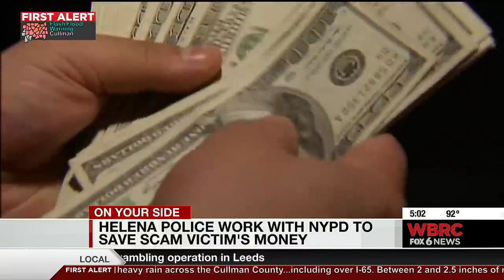Helena PD work with NYPD to save scam victim's money